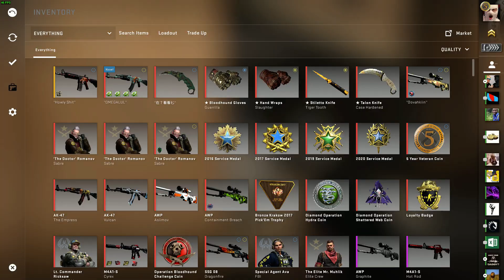Getting StatTrak™ AK-47 | Aquamarine Revenge is exciting! | CSGO